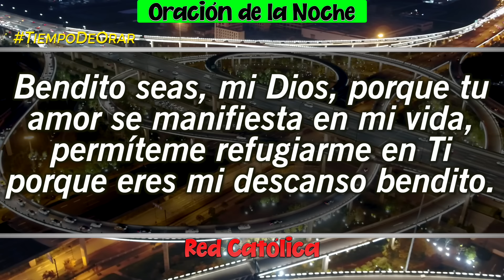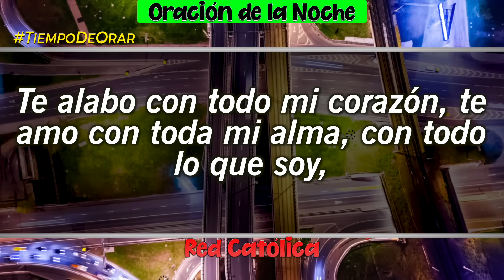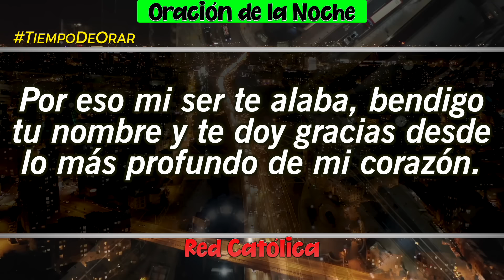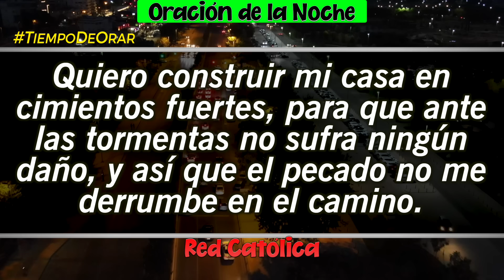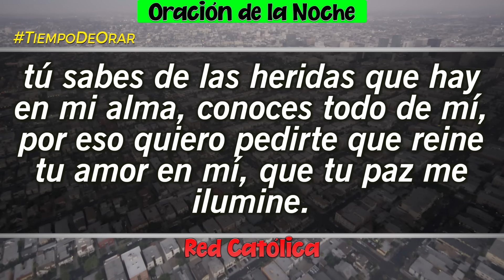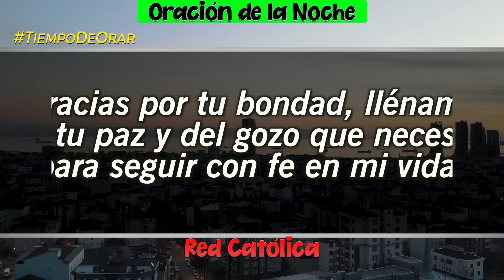Oracion de la Noche de Hoy Miercoles 29 de Mayo - Tiempo De Orar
Oracion de la Noche del dia Miercoles 29 de Mayo de 2024